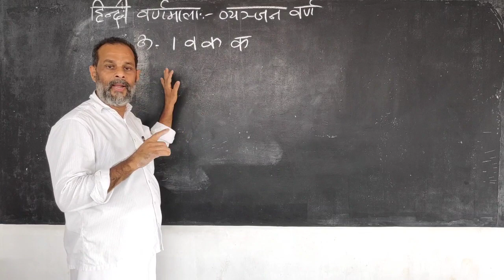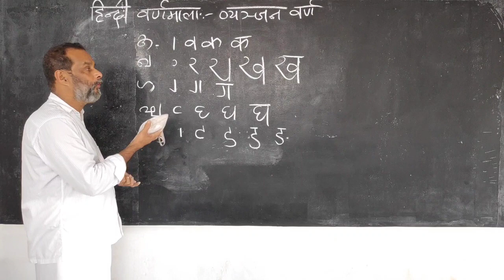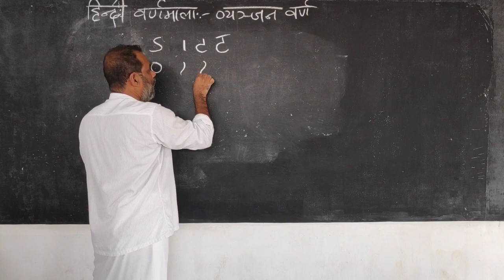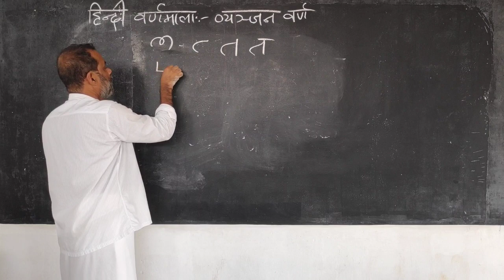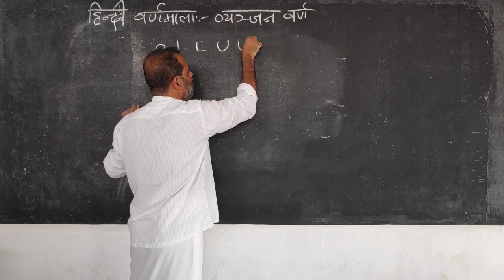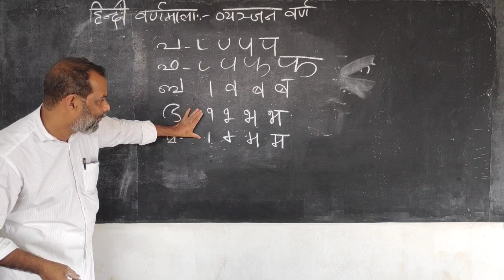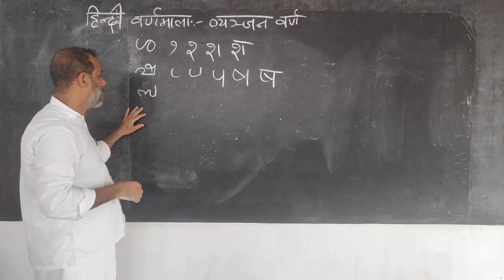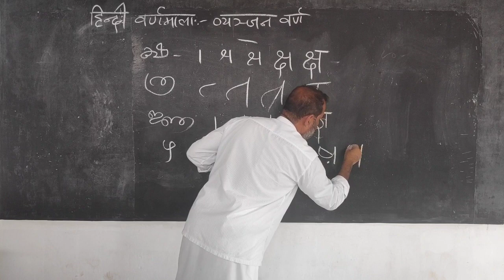HINDI CONSONANTS: PART 2- VEERAN KUTTY MASTER, KKMHSS CHEEKODE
ഹിന്ദി വ്യജ്ഞനങ്ങൾ എളുപ്പത്തിൽ പഠിക്കാം.